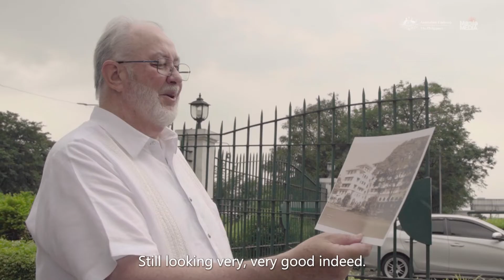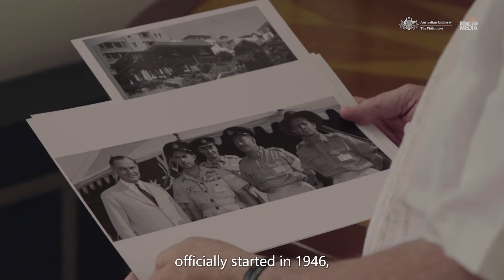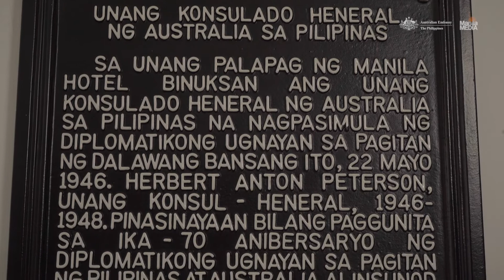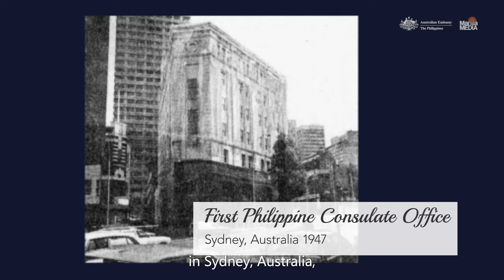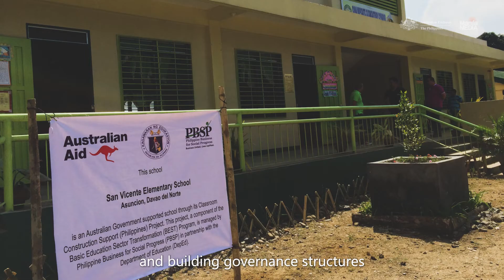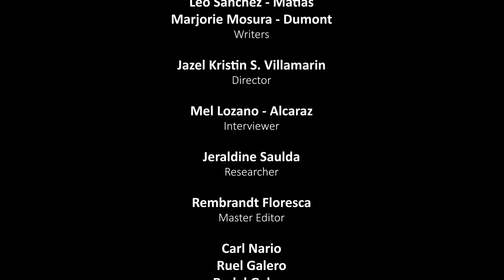Australia-Philippines Diplomatic Relationship: A Docu | Manila Media x Australian Embassy in the Ph